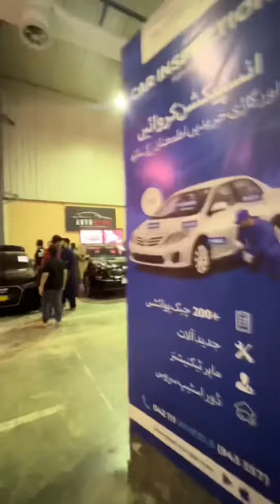Suneel Keh Liyey Gaari Pasand Agayi